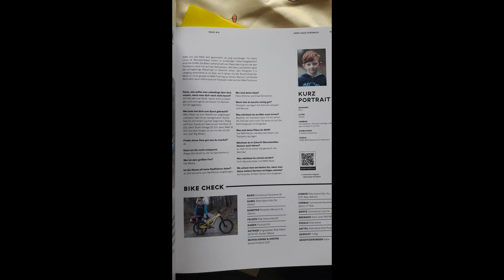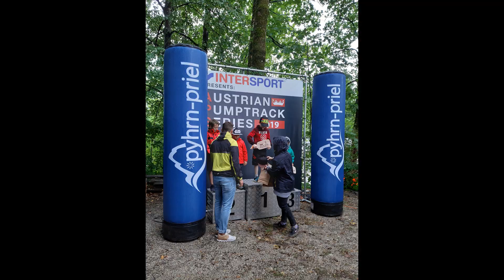Samy Louis BMX 2019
BMX Rider Samy Louis Family Compilation 2019. Edit by Mama.